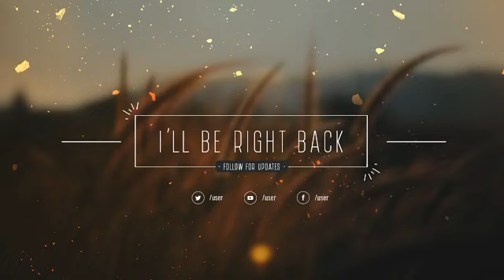The Grace Of God - 12th August 2021